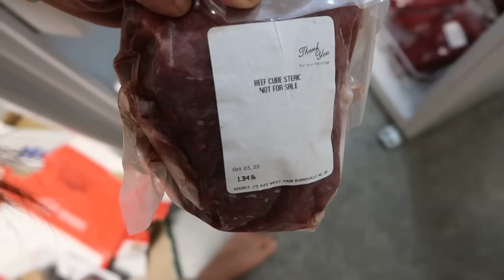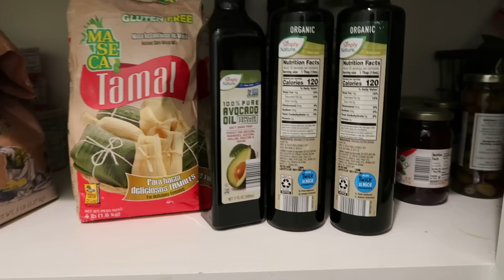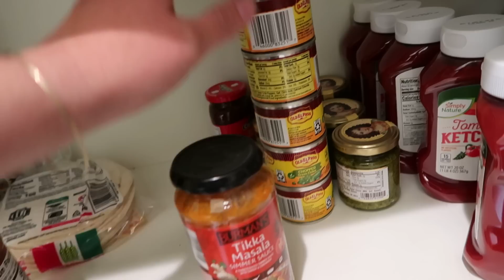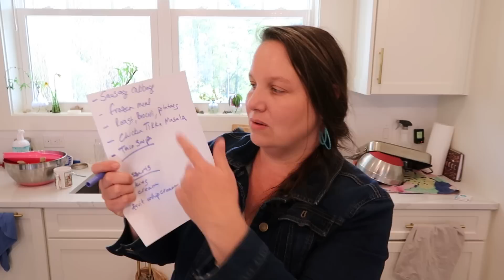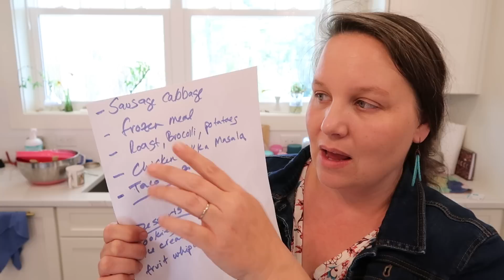From Chaos to Order : Meal Planning for those that HATE Meal Planning!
Hand Torch

Insect Netting

Support YT project with a monthly donation.Pledge as little as $1 per month

Send a gift straight to our house with our amazon wishlist
ref_=wl_share

KILLER BOOKS:

Nourishing Traditions Cookbook:

Elliot Coleman:
Four Season Harvest